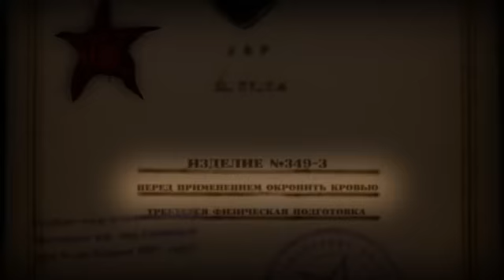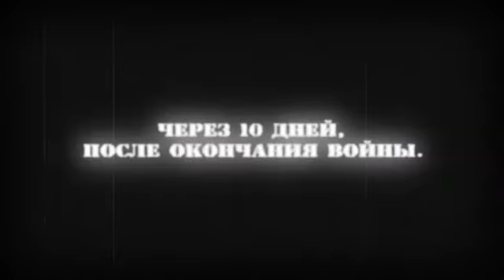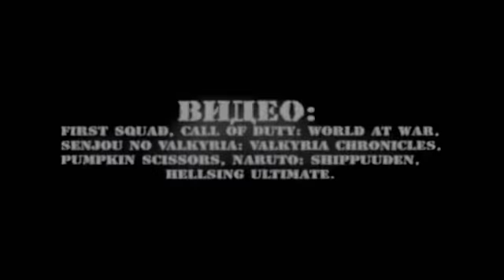AKROSS Con 2009 Fynjy Hell's gate